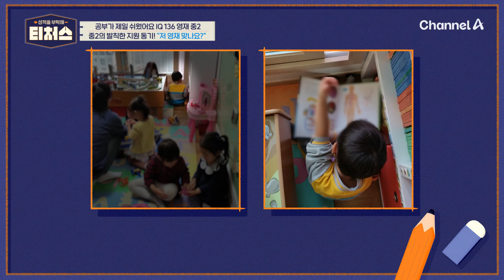정식 T가 발견한 과시욕(?) 수친자의 영재학교 진학 이유 | 성적을 부탁해 티처스 26 회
정식 T의 촌철살인(ㄷㄷ)
과시욕에 잠식된 중2병 걸린 아이?!